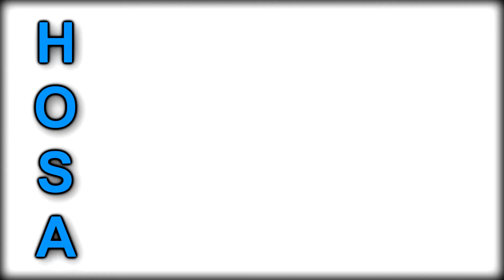Hawk TV 2020-21 Episode 1 - HOSA Information